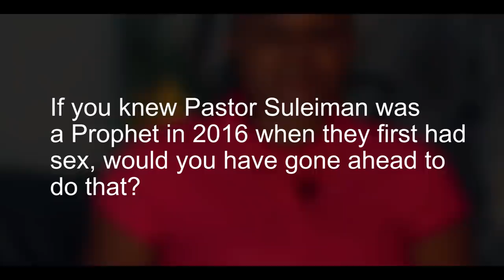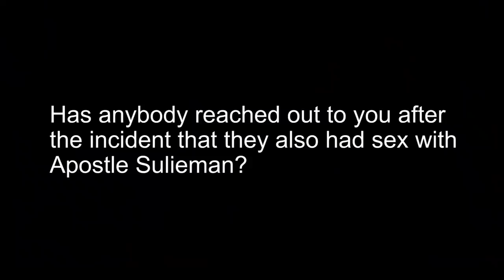My Sexual Encounters With Apostle Suleman - Nollywood Actress, Chioma Ifemeludike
Nollywood actress, Chioma Ifemeludike speaks about the backlash she suffered after she confessed to her sexual encounters with controversial Nigeria Pentecostal Pastor, Apostle Johnson Suleman.